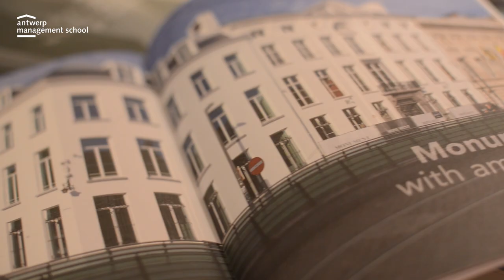Grand Opening of The Boogkeers, our new campus - February 22, 2019